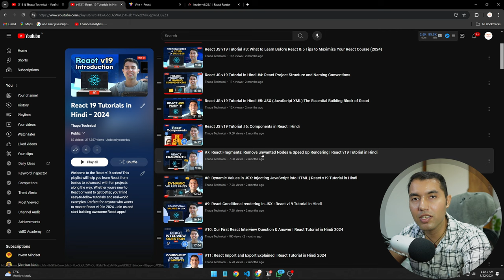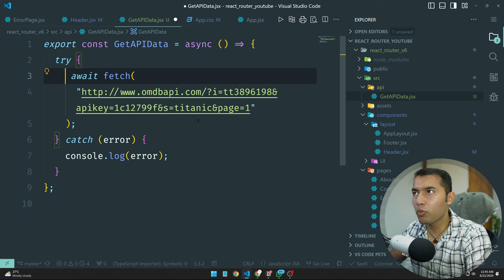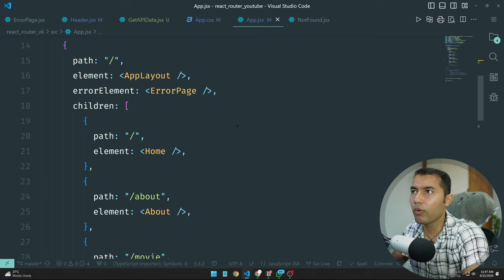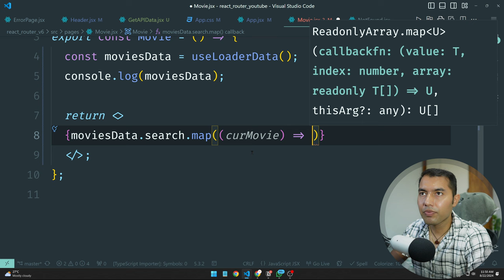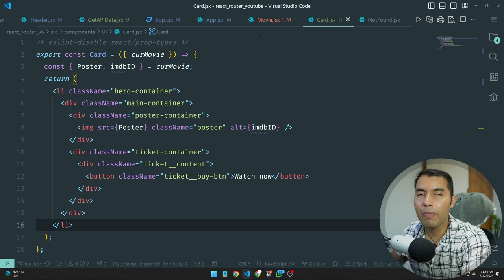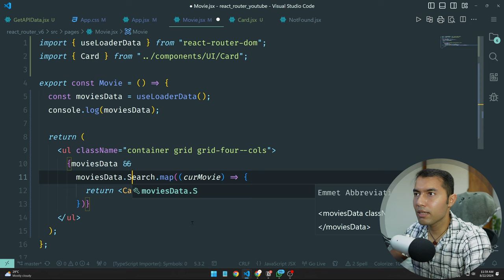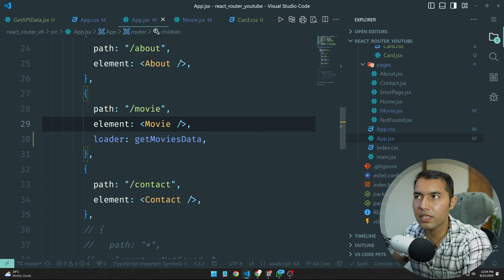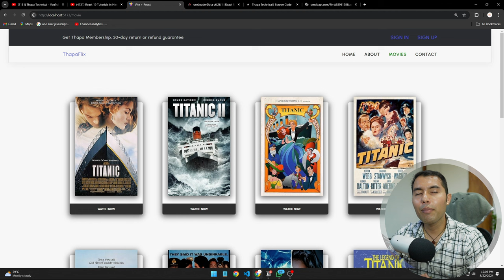#82: Fetch API Data with React Router Loaders🔥 No useEffect Needed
In this video, we explore a modern approach to fetching API data in React using the loader property and the useLoaderData hook in React Router. You'll learn how to replace the traditional useEffect method with a cleaner, more efficient solution. We'll walk through the entire process, from creating the fetch function to rendering the data in a stylish card layout. Perfect for those looking to streamline their React development with practical, real-world examples.

✌️ Join Us!

⌛TIMELINE⏳
0:00 - Introduction to Loader in React Router
0:25 - Old Way of Fetching API Data
1:08 - Step 1: Function to Fetch API Data
4:25 - Step 2: Pass Function as the Loader Property in Route
5:20 - Step 3: Fetch API Data with useLoaderData()
8:45 - Step 4: Create the Card UI Layout
12:55 - Adding Card CSS Styling
13:20 - Access Source Code for Free
14:45 - Quick Explanation on Implementation
16:10 - Old vs New Way of Fetching API Data
17:15 - Next Video Update